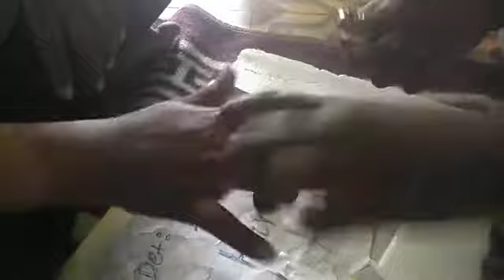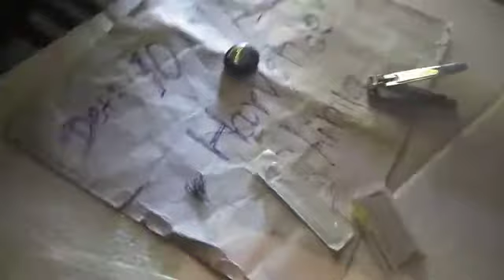Sulemani Hakik available original real Ruby Roy(2)